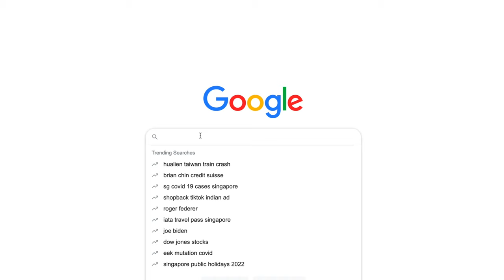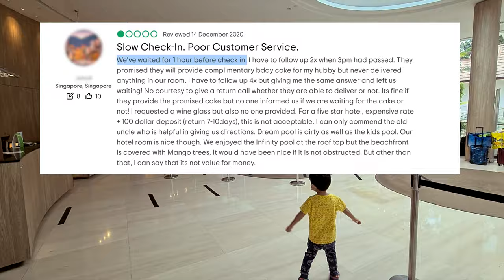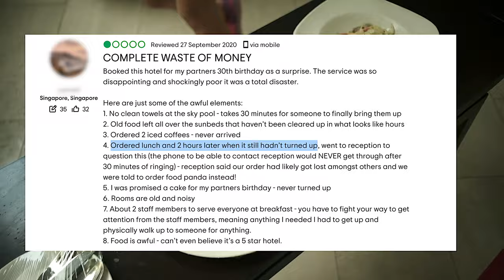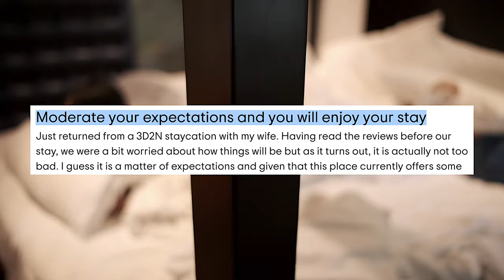Amara Sanctuary Resort Sentosa courtyard suite | Staycation Review | Best Singapore Staycation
Amara Sanctuary Resort Sentosa courtyard suite. We go ahead with the Staycation after reading a lot of bad reviews from tripAdvisor. Find out how we feel about this resort hotel.
Please note that, most reviews we referred to are based on reviews dated last quarter of 2020. I think the reviews had improved since recent months.